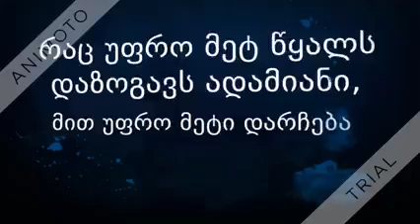ბათუმის N28 სკოლის I კლასში წყლის რესურსების დაცვის დღესთან დაკავშირებით გაკვეთილი ჩატარდა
გაკვეთილი მიზნად ისახავდა წყლის რესურსების მოფრთხილებისა და დაცვის შესახებ მოსწავლეების ცნობიერების დონის ამაღლებას